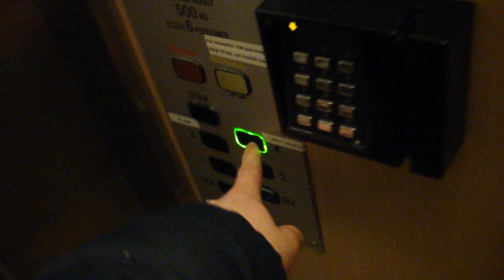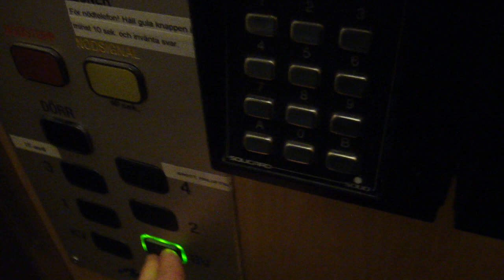ASEA Modernized Traction elevator @ Slottstorget 1 in Gävle..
Modernized by: Elektro Montage / Midroc Electro..